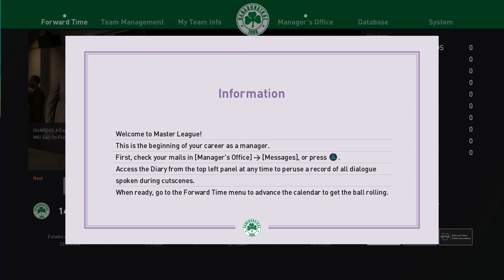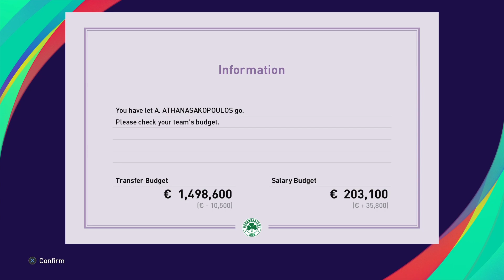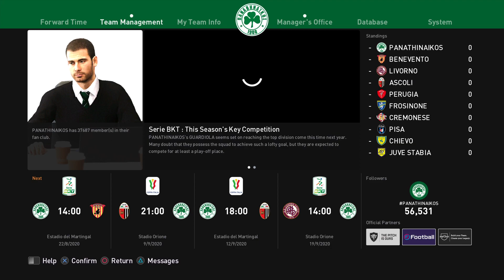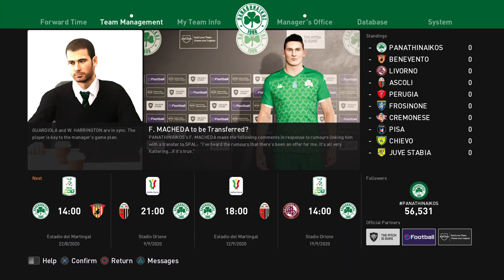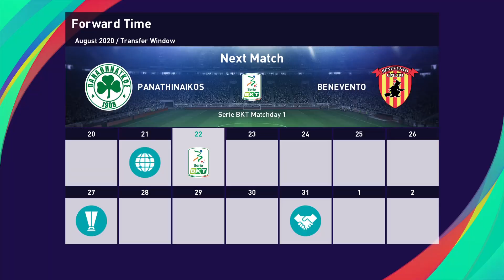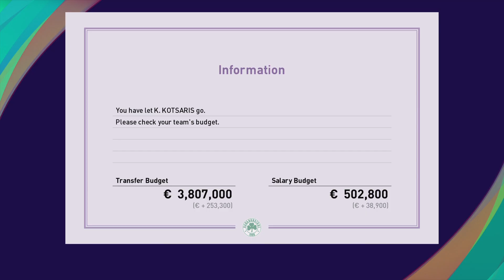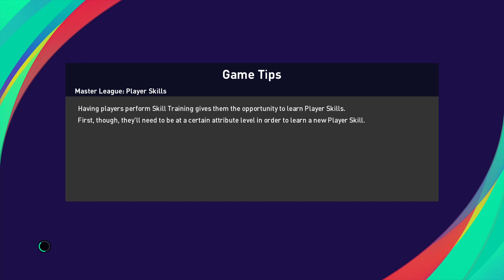Ο PEP GUARDIOLA ΠΟΥΛΑΕΙ ΤΗ ΜΙΣΗ ΟΜΑΔΑ ΤΟΥ ΠΑΟ | PES 2021 Master League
Παίζουμε Master League στο Super Star επίπεδο δυσκολίας στο PES 2021. Με Παναθηναϊκό και Pep Guardiola. Αποκτήστε το PES 2021 στη χαμηλότερη τιμή της αγοράς από το βάζοντας τον κωδικό GameWorld στο checkout για 5% έκπτωση.